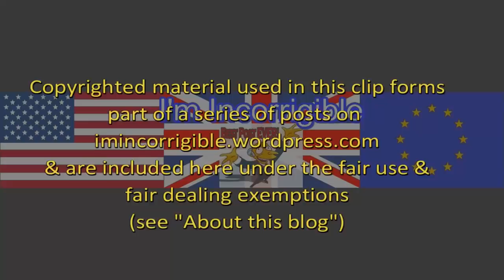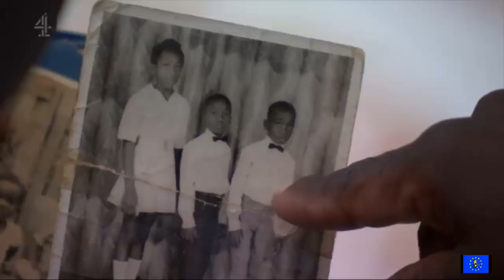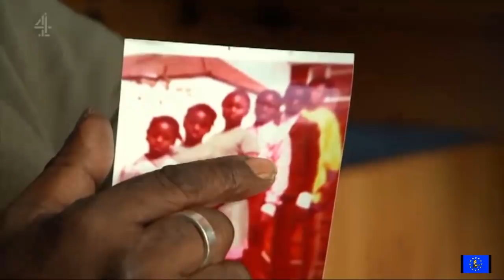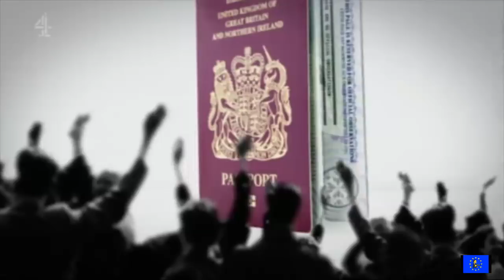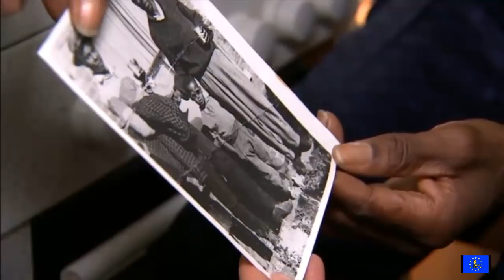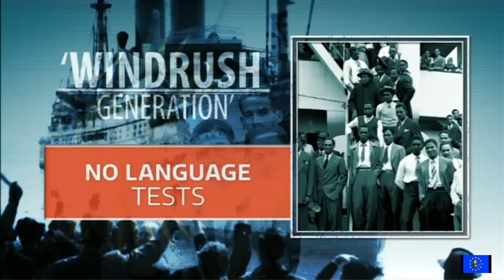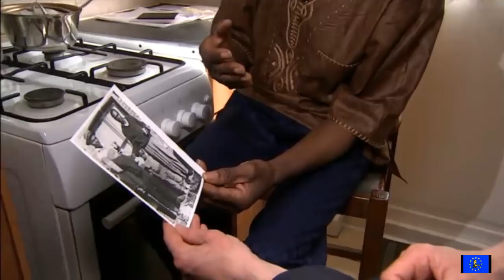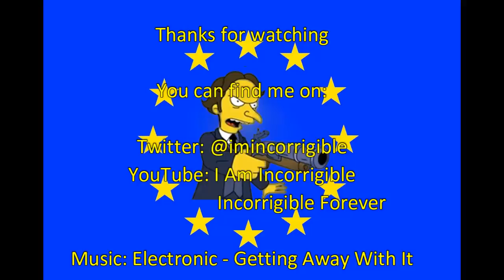Windrush: Amber Rudd forced into helping victims but more bad news expected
Daily Politics, Sky News, BBC News at Six, Channel 4 News, ITV News at Ten & Newsnight 23 April 2018